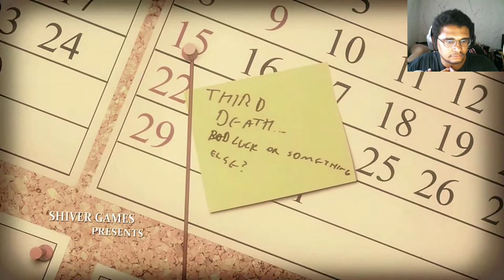Lucius | Part One | Friendship Horns